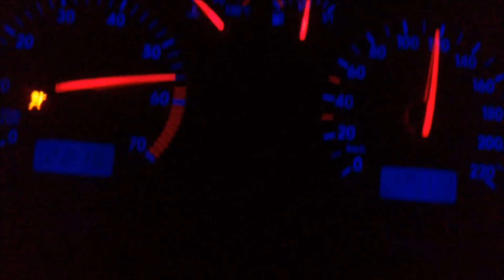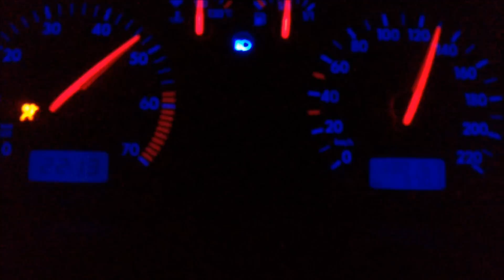VW Golf IV 1.4 16V 75PS 0-140 km/h Acceleration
2002 VW Golf IV 1.4 16V
75 HP
126 Nm
3 doors
2002
1090 kg
5-speed manual
 0 - 100 km/h: 14.0 sec
Temperaturesensor defect

The best wheel cleaner I've ever had:

I use this tripod for my videos:
- it is fixed quickly
- magnetic feet